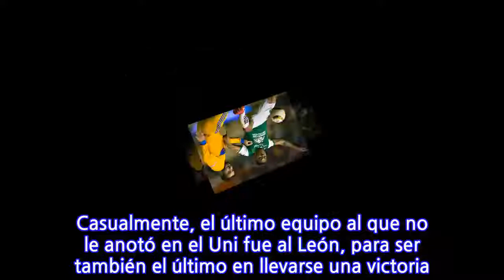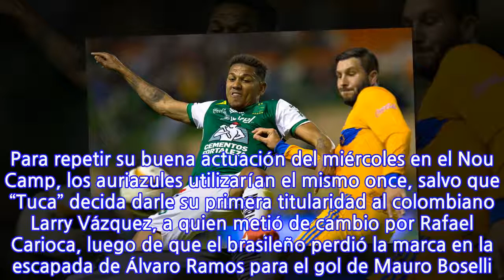Liguilla 2017, cuartos de final, vuelta: Tigres vs. León, horario y canales de TV